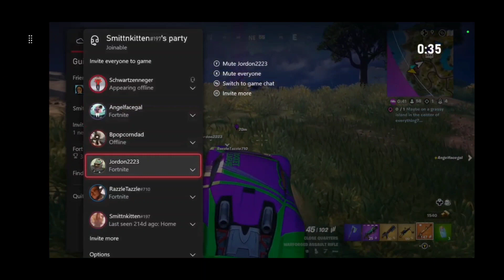Fortnite C5S2 Myths & Mortals Clips - Part 100